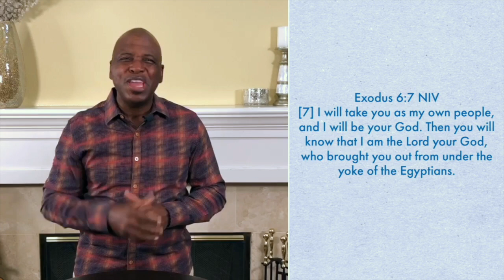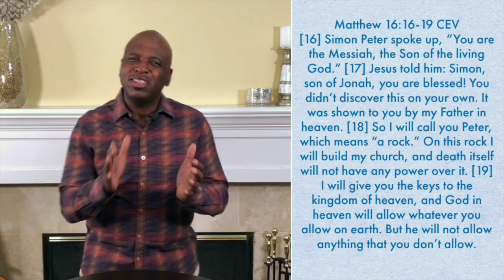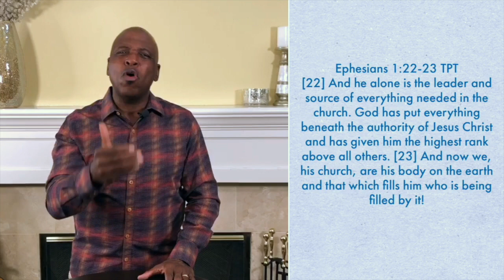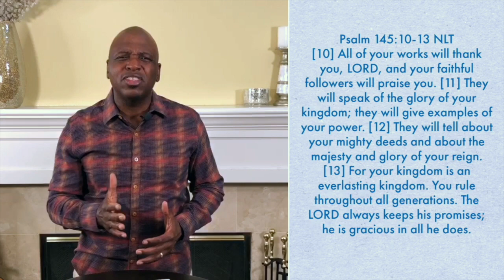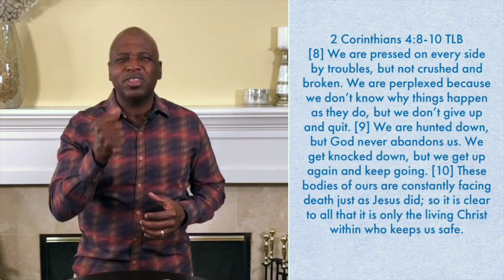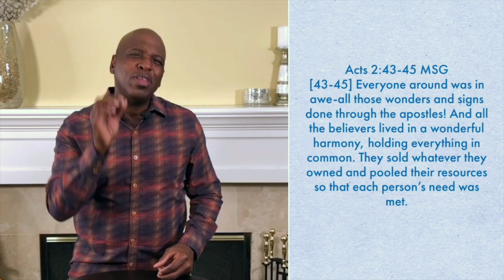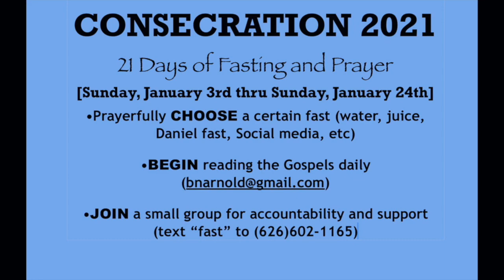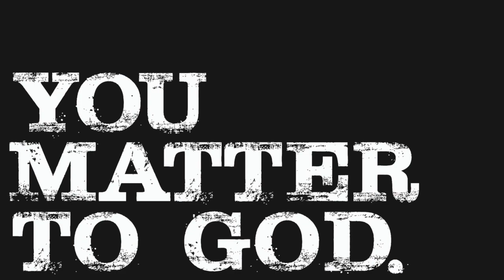Pasadena Church Sunday Morning Online